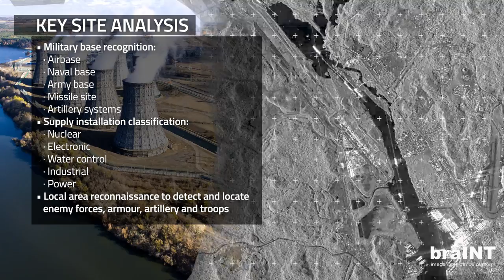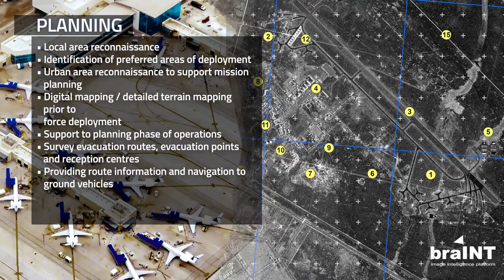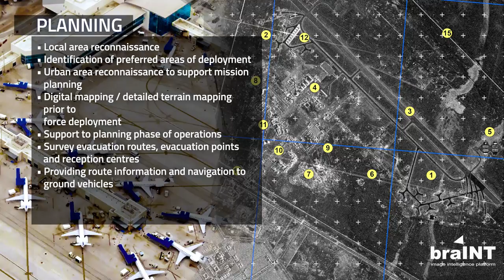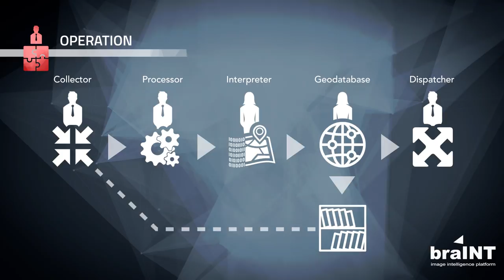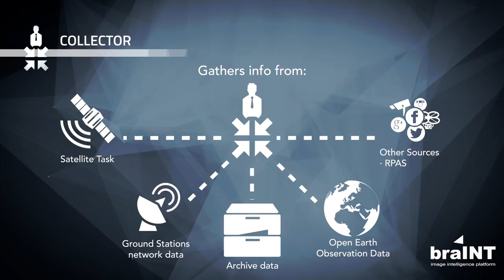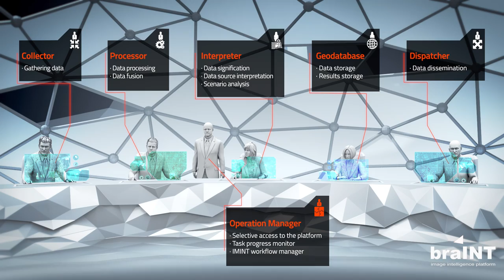braINT - Image Intelligence Platform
braINT platform is a specific and proprietary satellite data management tool that support IMINT operators during the whole phases of the activity from satellite data collection to image preparation, from data-fusion and interpretation to briefing/map generation and dispatching